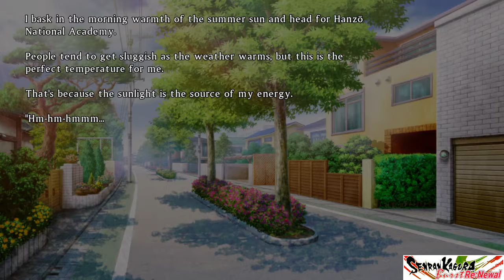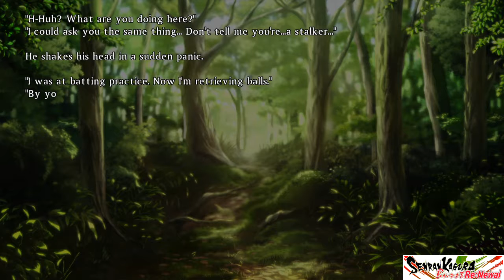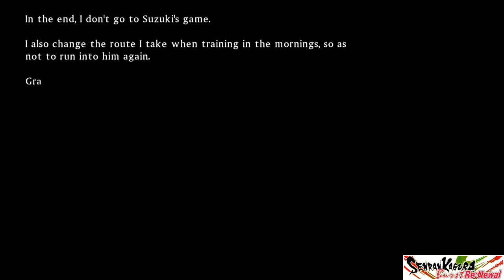SENRAN KAGURA Burst Re Newal Ultimate Shadows Chapter 1.4 Get Back The Purse